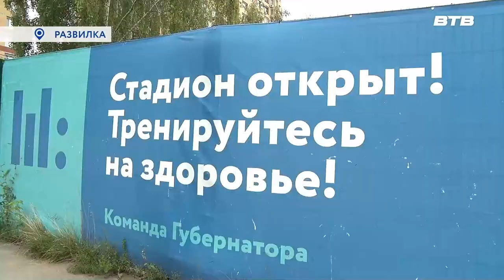РАБОЧАЯ ПОЕЗДКА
Депутат Московской областной Думы Владимир Жук с рабочей поездкой посетил Ленинский городской округ. В ходе нее встретился с местными жителями, проверил готовность к началу учебного года Развилковской школы и проинспектировал ход строительства нового учебного заведения в Дрожжино. Его сопровождала и наша съёмочная группа.